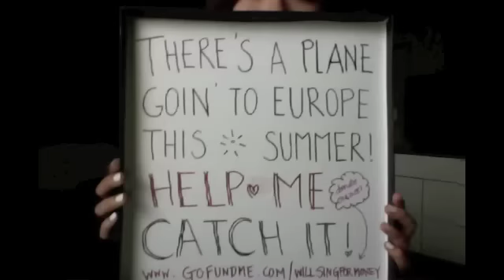Give Me Love - Ed Sheeran Cover (Christine Su)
Raising money to go on a one-time opportunity to go on a month and a half long trip to Europe!

This song request thing is really introducing me to some amazing music.  Thank you, David, for this beautiful song!
Also, this video is dedicated to my old friend, Duong T.